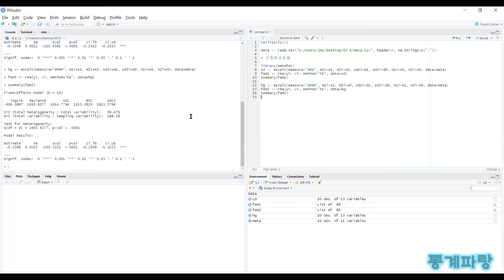R을 활용한 메타분석 - (3) 고정효과모형(Fixed Effect Model)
고정효과모형(Fixed Effect Model)

통합하고자 하는 연구의 모집단이
동일하다고 가정하고 수행하게 되며
효과크기는 우연오차에 기인합니다.

신뢰구간이 좁고 명시적 효과가 가능하며
연구대상 내 비교에 적합한 방법입니다.